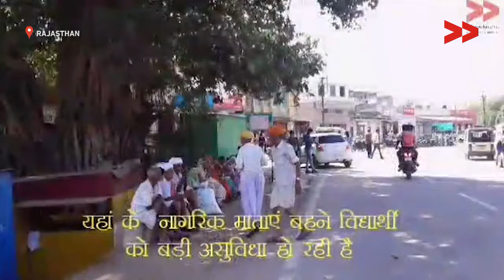Impact: Delawar commuters benefit as bus services resume after 3 years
Community Correspondent Shambhulal Khatik reports from Delwara, Rajasthan for Video Volunteers.